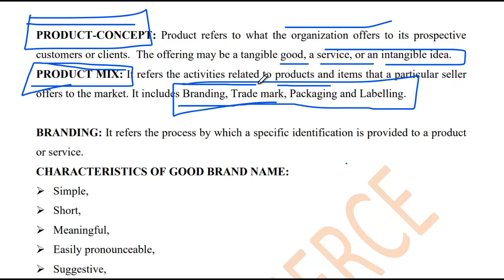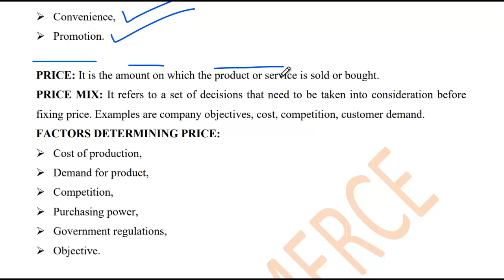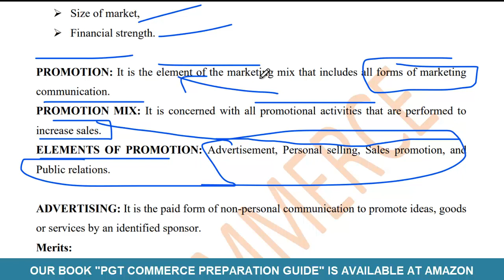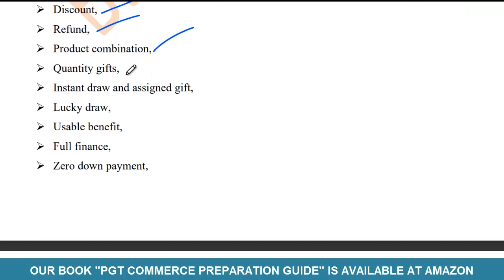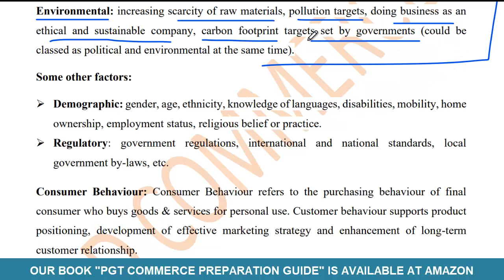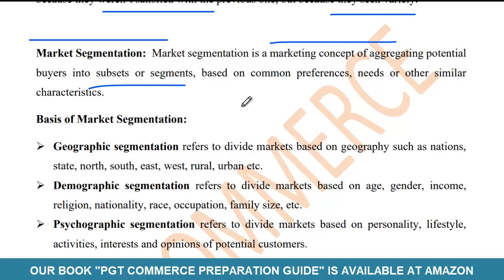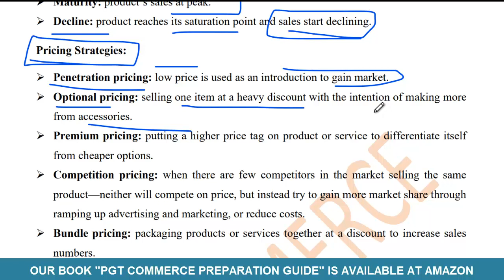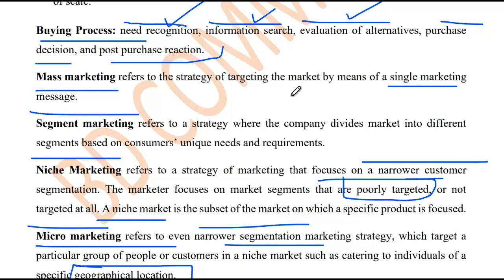15 (2). MARKETING MANAGEMENT PART 2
BD COMMERCE FOR COMPETITIVE EXAMS
LINK FOR BOOK: PGT COMMERCE PREPARATION GUIDE BY BD COMMERCE
Link for Telegram group for teaching recruitment exams preparation.